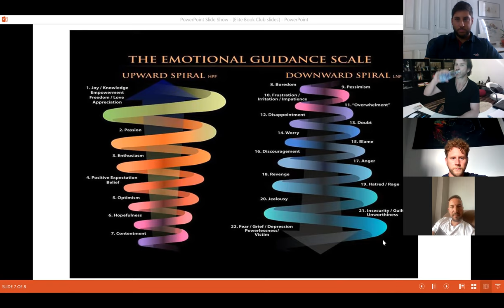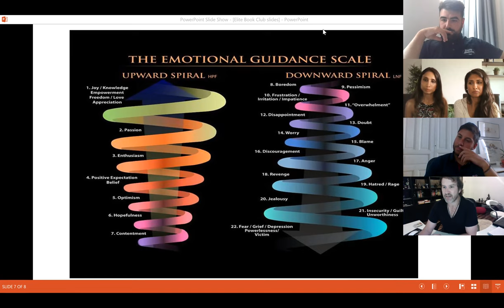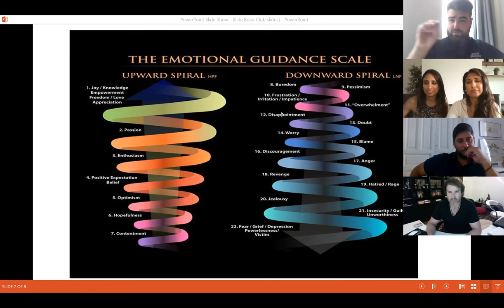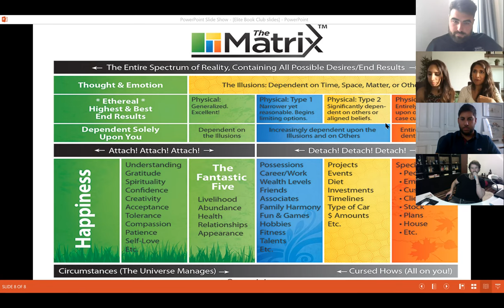CD 7 | "YOUR WISH IS YOUR COMMAND" (YWIYC) ELITE KEVIN TRUDEAU MASTERMIND SESSION - AUGUST 2021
WELCOME KEVIN TRUDEAU FANS!

THIS IS THE SEVENTH OF OUR 13 PART ZOOM VIDEO ELITE MASTERMIND SESSIONS for "YOUR WISH IS YOUR COMMAND " WITH OUR EUROPEAN GROUP HOSTED BY ME, KASHMEER AND MY SISTER MEENAL SAVANI.

These EPICALLY AWESOME hourly biweekly Elite Mastermind sessions with these awesome STAR members are posted on my YouTube channel

Stay tuned to be an inspired fly on the wall while you watch our zoom calls hosted by me & my sister, Meenal Savani, where we ask questions and share our key insights, cognitions, comments and observations as we dive deep into each CD of Kevin Trudeau's ground-breaking legendary (where it all started) Audios of.
YOUR WISH IS YOUR COMMAND!

We have fun, laughs and elicit a deep discussion, coming up with cognitions and sharing our REAL LIFE experiences as we implement the training in every single mastermind session. No two sessions are the same and its ALOT OF FUN!!

It's like you've been to an extravagant yacht party and drank lots of alcohol and taken ecstasy...ONLY this is lightyears more advanced as you are quantum learning, quantum jumping, quantum ascending and thus experiencing inner joy and happiness- CAN'T BEAT THAT!
Watch and FEEL your vibration literally raise during and after every session.

..welcome to the REAL EDUCATION, the Harry Potter School of Wizadry. MAY YOU NEVER BE THE SAME AGAIN!!!

Dedicated to your Success, Personal & Spiritual Freedom
Kashmeer

★☆★ Who's the girl behind the AMAZING HOSTING AND VIDEO creations?- Me!